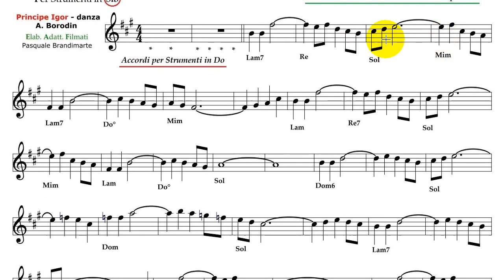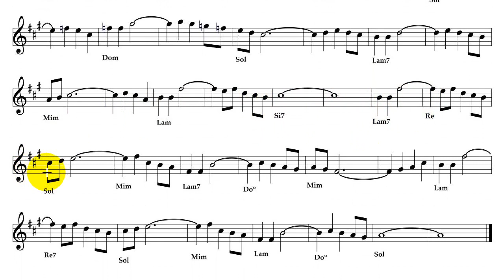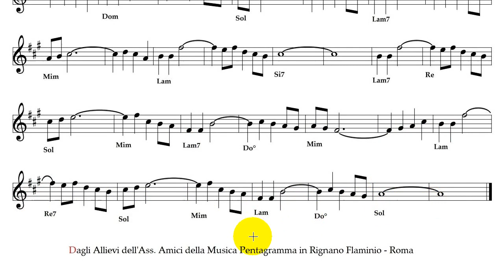Danza del Principe Igor - Borodin - Strumenti in Sib - Ascolto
VIDEO DIDATTICO! La presente pubblicazione è a titolo gratuito e senza fini di lucro.
Penso alle persone che per cause diverse, non frequentano la Banda Musicale, ecco allora una possibile "esecuzione casalinga", che vi pone nella condizione di studiare facilmente le 2 o 3 parti principali componenti il brano, così da tentare in seguito l'esecuzione dell'originale.
E' gradito un vostro commento!